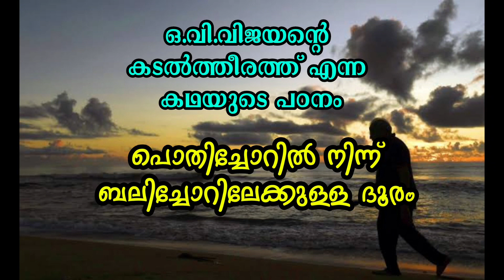ഒ.വി.വിജയന്റെ കടൽത്തീരത്ത് എന്ന ചെറുകഥയുടെ പഠനം. പൊതിച്ചോറിൽ നിന്ന് ബലിച്ചോറിലേക്കുള്ള ദൂരം.